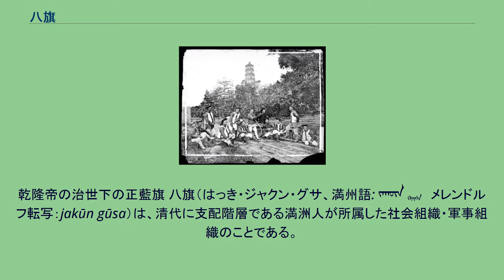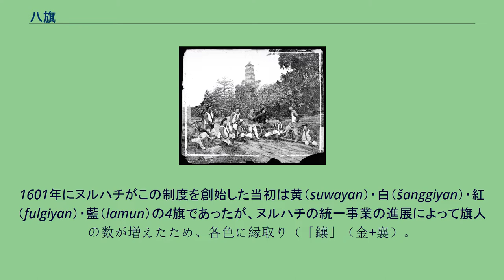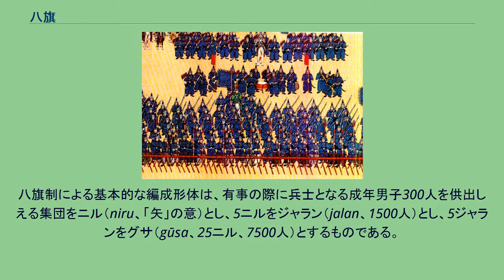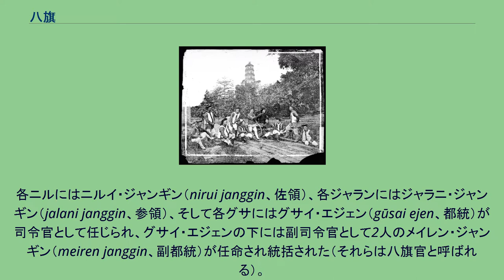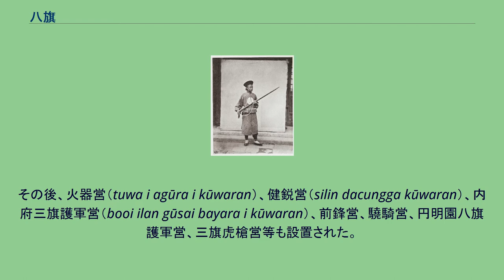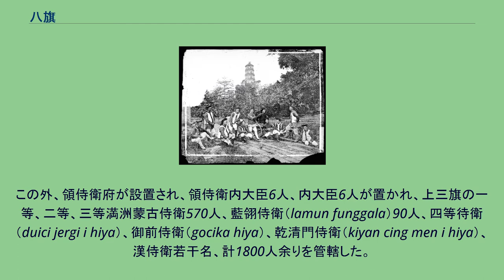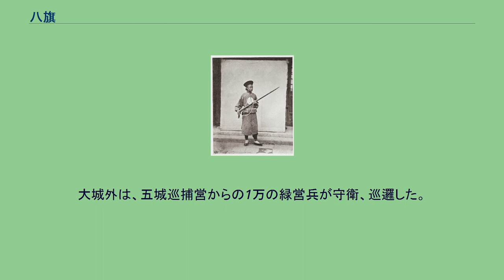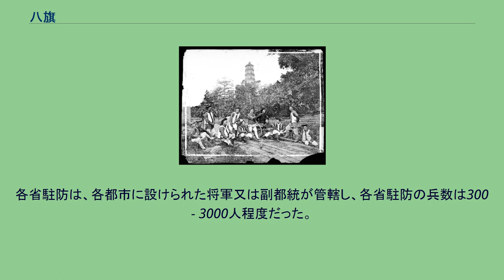八旗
乾隆帝の治世下の正藍旗 八旗（はっき・ジャクン・グサ、満州語: ᠵᠠᡴᡡᠨ ᡤᡡᠰᠠ　メレンドルフ転写：jakūn gūsa）は、清代に支配階層である満洲人が所属した社会組織・軍事組織のことである。
また、この制度を指して八旗制と呼ぶ。
八旗は旗と呼ばれる社会・軍事集団からなり、すべての満洲人は8個の旗のいずれかに配属された。
後にはモンゴル人や漢人によって編成された八旗も創設される。
八旗に所属する満洲人・モンゴル人・漢人は旗人（きじん、gūsa i niyalma）と総称され、清の支配階層を構成した。
皇帝の狩りに随行する兵士たち 八旗の火縄銃兵（19世紀後期） 八旗は、清の始祖であるヌルハチが、満洲人の前身である女真（jušen）を統一する過程で、女真固有の社会組織を「旗」と呼ばれる軍事集団として編成、掌握したことに始まる。
1601年にヌルハチがこの制度を創始した当初は黄（suwayan）・白（šanggiyan）・紅（fulgiyan）・藍（lamun）の4旗であったが、ヌルハチの統一事業の進展によって旗人の数が増えたため、各色に縁取り（「鑲」（金+襄）。
「じょう」と読む）のある4旗が加えられ、1615年には正黄（ ᡤᡠᠯᡠ ᠰᡠᠸᠠᠶᠠᠨ, gulu suwayan）・鑲黄（ ᡴᡠᠪᡠᡥᡝ ᠰᡠᠸᠠᠶᠠᠨ, kubuhe suwayan）・正白（ ᡤᡠᠯᡠ ᡧᠠᠩᡤᡳᠶᠠᠨ/ ᡤᡠᠯᡠ ᡧᠠᠨᠶᠠᠨ, , gulu šanggiyan/gulu šanyan）・鑲白（ ᡴᡠᠪᡠᡥᡝ ᡧᠠᠩᡤᡳᠶᠠᠨ/ ᡴᡠᠪᡠᡥᡝ ᡧᠠᠨᠶᠠᠨ,
, kubuhe šanggiyan/kubuhe šanyan）・正紅（ ᡤᡠᠯᡠ ᡶᡠᠯᡤᡳᠶᠠᠨ, gulu fulgiyan）・鑲紅（ ᡴᡠᠪᡠᡥᡝ ᡶᡠᠯᡤᡳᠶᠠᠨ, kubuhe fulgiyan）・正藍（ ᡤᡠᠯᡠ ᠯᠠᠮᡠᠨ, gulu lamun）・鑲藍（ ᡴᡠᠪᡠᡥᡝ ᠯᠠᠮᡠᠨ, kubuhe lamun）の8旗が整備された。
八旗は当初、ヌルハチが支配する後金（清の前身）に属するすべての軍民が所属する軍事組織であったので、女直以外にもモンゴル人や漢人で後金に服属した軍人も八旗に編入されることになった。
ヌルハチの後継者ホンタイジの時代には、清に服属して八旗に編入されたモンゴル人や漢人が次第に増えてきたため、彼らを新たに蒙古八旗及び漢軍八旗（ujen cooha）に編成した。
これにより従来の満洲人の八旗はこれと区別するため、満洲八旗と呼ばれるようになる。
八旗に属する旗人たちは、平時は農耕・狩猟に従事しつつ要地の警備や兵役にあたった。
要地の警備のために特定の場所に集団で移住させられた八旗を駐防八旗という。
また、清が入関して万里の長城以南の全中国を支配するようになると、数多くの旗人が新たに首都となった北京へと移住させられ、北京の内城は旗人の街になった。
こうした北京に住まう八旗を禁旅八旗という。
旗人には旗地と呼ばれる農地が支給されるなど、さまざまに優遇された。
また旗人は、清の官制の特色である満漢偶数官制によって被支配民族である漢人とは別枠で同数のポストに就くことができ、相対的に人口が少ない旗人は清朝一代を通じて官僚の地位を世襲した。
しかし、旗人の人口が増大するとともに、支給される土地の窮乏や貧困が慢性化した。
特に旗人の中核を占める満洲人は満州語や民族文化を失って武芸を衰えさせた。
18世紀末に起こった白蓮教徒の乱以降、各地で反乱が多発し国庫が窮乏して軍事訓練を行う余裕が失われたことや、人口増加に伴ってかつて騎射訓練などを行っていたモンゴル高原の南端まで華北の農民が入植して演習場が失われていったことなども挙げられる。
こうして、清末までに八旗制は形骸化した。
旗人は清朝の中期以降、言語的にはほとんど漢族と一体化しており、名前も漢語でつけられるようになっていたが、中華民国期以降は姓も漢人と同じように漢字一字の姓を名乗るようになり、ほとんど漢族に埋没していった。
しかしその後も多くの旗人の末裔の中では、満洲人の後裔であるという意識は残ることになった。
中華人民共和国は満洲人を満族として公式に少数民族のひとつに認めたが、旧支配者の満洲人であると登録する者は1万人に満たなかった。
文化大革命中は旧特権層の後裔というだけで迫害の理由となったが、文革終結後は少数民族優遇措置によるメリットの方が大きくなり、現在は満族を民族籍と...